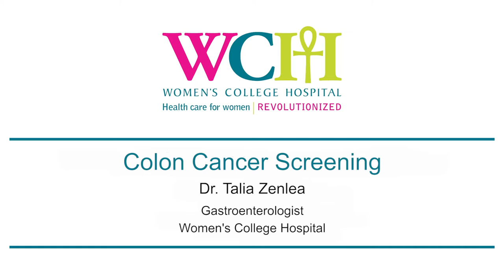My Health Matters - Colon Cancer Screening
Colon cancer has a very high survival rate when it is detected early. That’s why screening is so important: the goal is to find cancer while it is still in these early stages, when treatment is very successful.